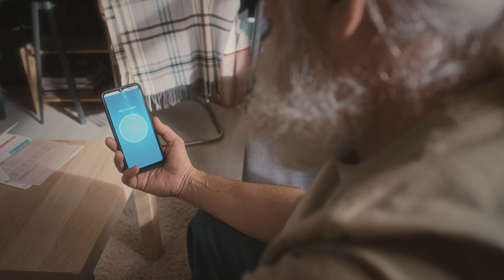Veritalk: Doug Melton On His Journey From Developmental Biology to Diabetes Research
Doug Melton, Catalyst Professor at Harvard and Distinguished Research Fellow at Vertex Pharmaceuticals, shares his journey from studying frog development to pioneering work on stem cell therapies for Type 1 diabetes. Inspired by his son’s diagnosis, Melton shifted his lab’s focus to finding a cure, ultimately helping advance the field by creating and distributing hundreds of stem cell lines.